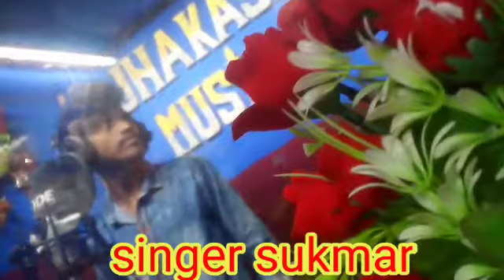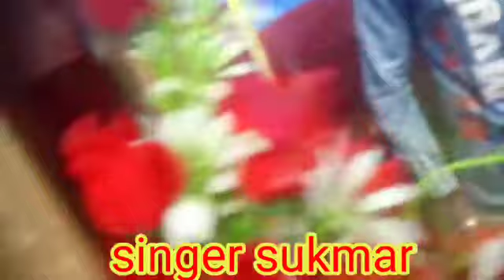new song bhai logon Galti to baten hi kiya na singer Sukumar Babua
bhai log Kaun Galti to baten hi Kiya Nahin singer Sukumar Babua ka new sad song dard bhare geet